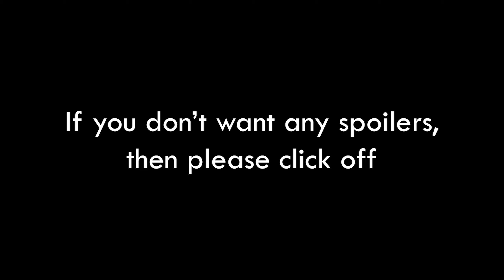All Version 5.0 Cutscenes (Genshin Impact)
Timestamps:
00:00 - Spoiler Warning
00:17 - Natlan Archon Quest Act 1 Cutscenes
04:33 - Natlan Archon Quest Act 2 Cutscenes
10:41 - Tribal Chronicles (Meztli)
13:32 - Shadows of the Mountain World Quest
13:54 - Between Pledge and Forgettance World Quest Series
14:28 - Tribal Chronicles (Huitztlan)